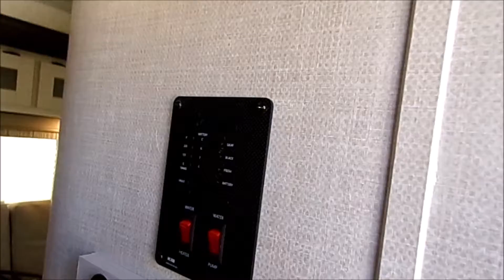2021 Forest River R-Pod 196 Travel Trailer, Stock Number 4253-1.